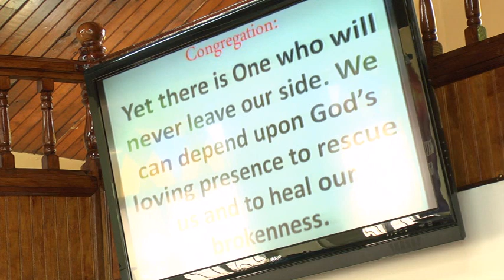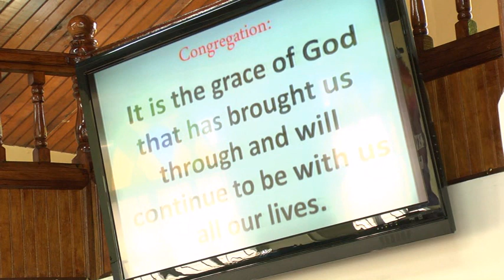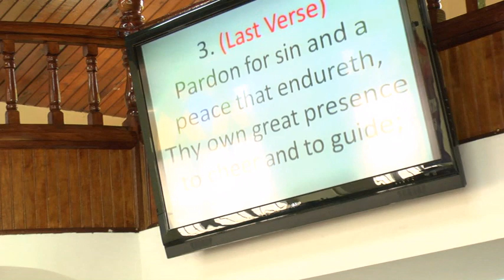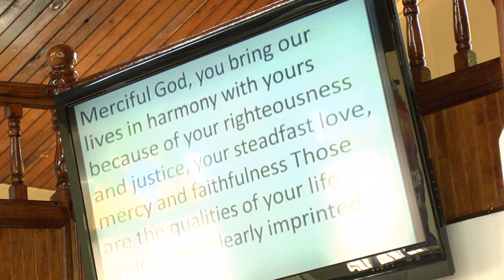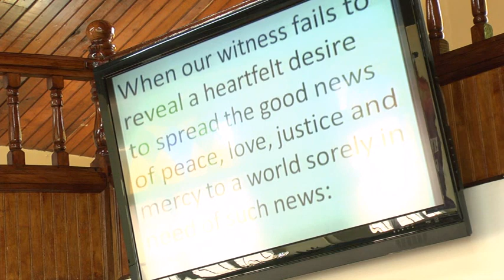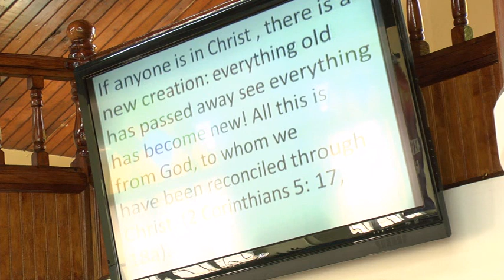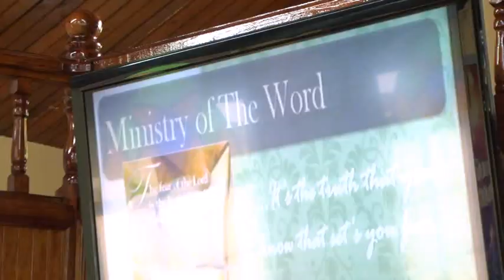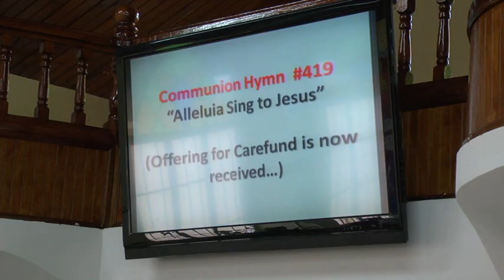San Fernando Methodist Church, South Trinidad Circuit Nov. 3. 2013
Sermon:- Worship  "The Battle is On"  - the 1st in a 3 part series
Pastor: Rev. Derick Richards
Society Steward - Carlette Lewis